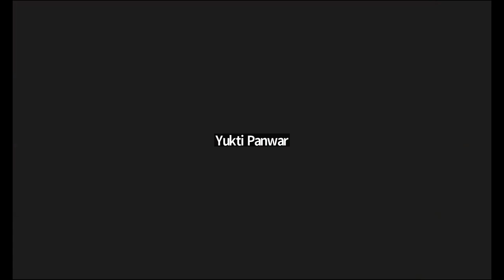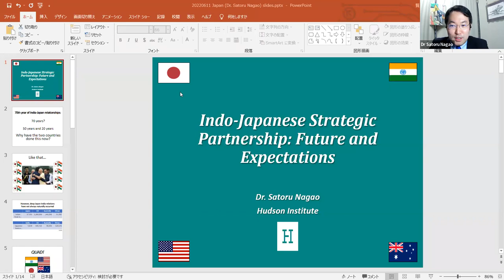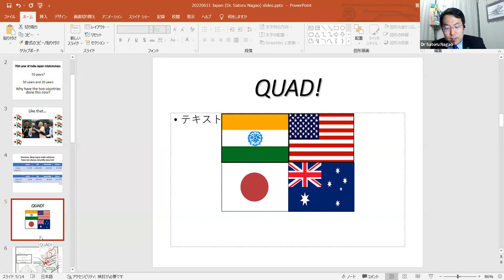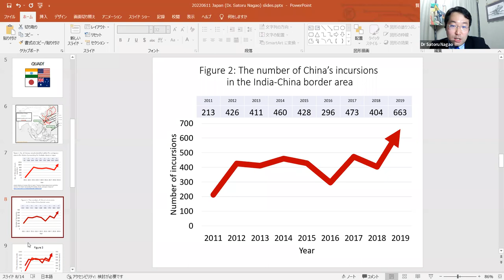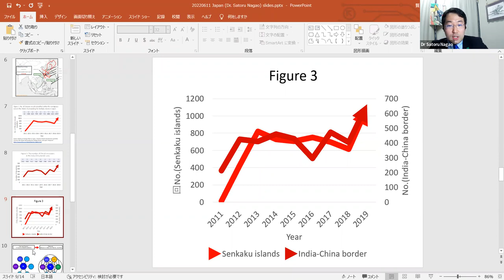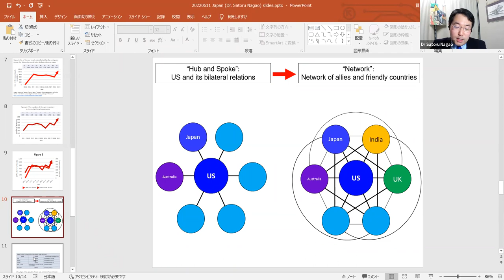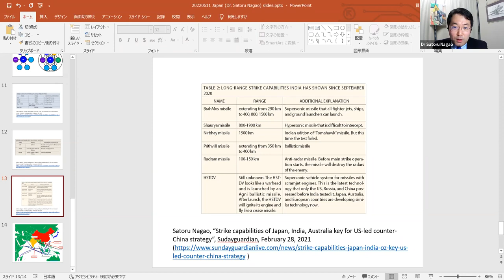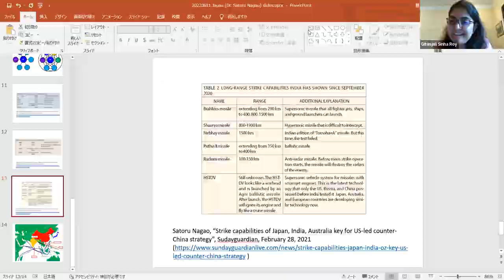India-Japan Strategic Partnership: Future and Expectations | CSS Online Lecture Series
On 11 June 2022, CSS hosted Dr Satoru Nagao to speak on the Indo-Japanese strategic partnership, touching upon the development and strengthening of ties over the years, and avenues of future possibilities for one of India's most critical relationship. He discussed the areas where New Delhi and Tokyo face mutual threats, and how the two Asian powers can emerge as symbols of a rules-based international order.

Dr Satoru Nagao is a non-resident fellow at Hudson Institute, based in Tokyo, Japan. Dr Nagao’s primary research area is US-Japan-India security cooperation. He was awarded his Ph.D. by Gakushuin University in 2011 for his thesis, “India’s Military Strategy,” the first such research thesis on this topic in Japan. Gakushuin University is a premier institution from which members of the Japanese Imperial Family have also graduated.

ABOUT THE CENTRE

The Centre for Security Studies (CSS) was established in 2020 as the Jindal School of International Affairs’ first student-run research centre under the aegis of Prof. Dr. Pankaj K Jha. CSS, as its name suggests, is dedicated to the study of security in today’s international environment, which has seen the development of the importance of security across all levels: individuals, societies, political bodies and international organisations. Researchers at CSS – through in-depth analysis briefs and events, reports, policy briefs and print publications – explore both regional and thematic topics in the broader field of international security studies.

to view the Centre's research work.